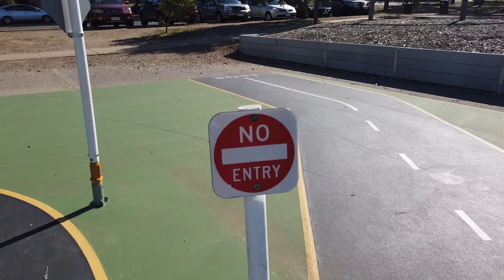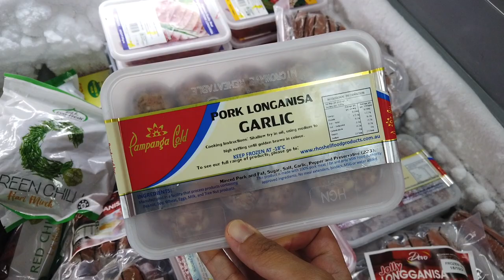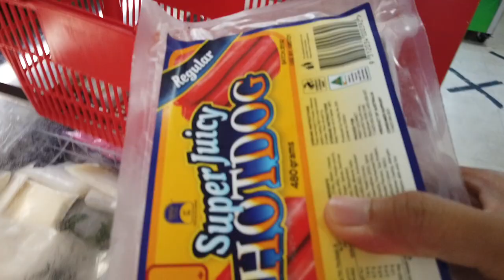KID FRIENDLY BIKE TRACK| ROBERTSON STREET RESERVE AND ROAD SAFETY PARK | BUHAY SA AUSTRALIA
Robertson Street Reserve and Road Safety Park, Reynella

This little hidden gem is full of things to do, you can easily spend a day here!

So much open area for nature walks and picnics. Great little playground, but most importantly a huge flying fox for all ages.

The best part of this place is the bike/scooter track which has all the usual road signs and traffic lights so the kids can practice their road rules.

Theres a funky amenities block, bbq and undercover seating.